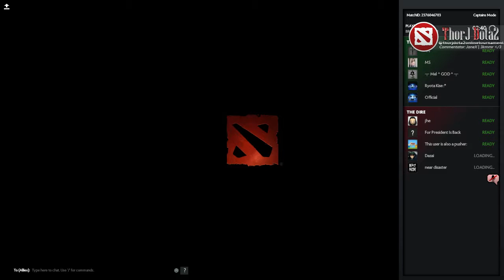ThorJVIII: Black.Mamba vs Ukinam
ThorJ Dota2 VIII